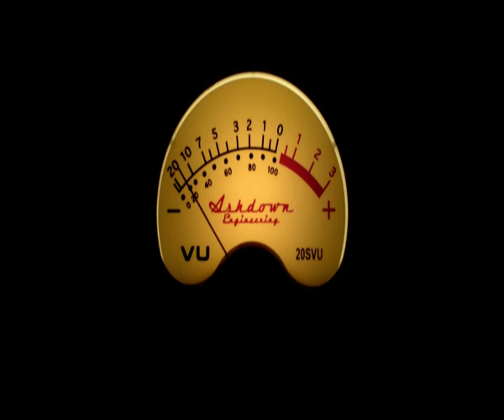The Christians - Words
"Words" is a 1989 song recorded by the English band The Christians. It was their first single from their second album, Colour. Released in December 1989 in Ireland and UK and in the first months in other Europeans countries, the song was the first major hit from the band outside the UK.